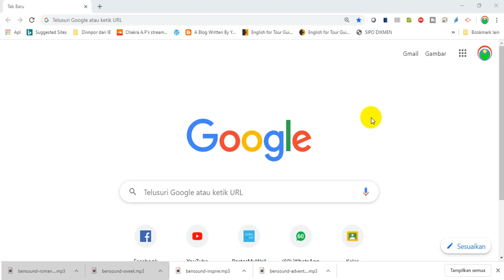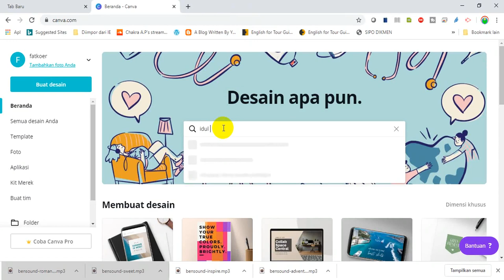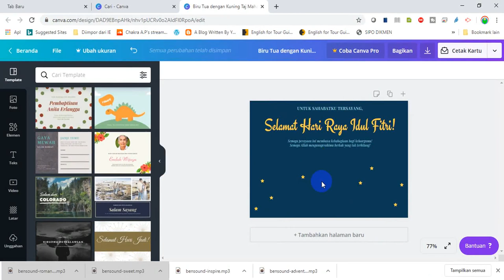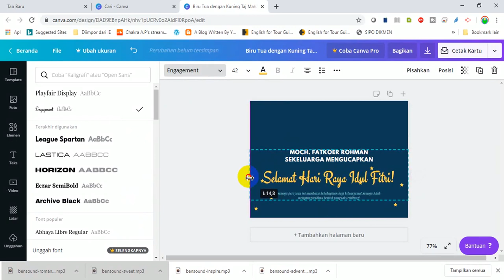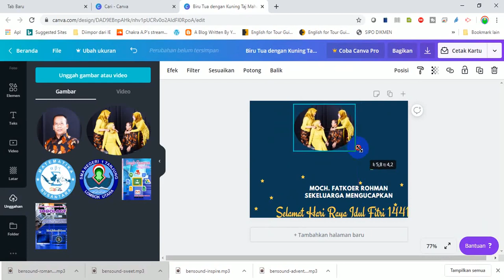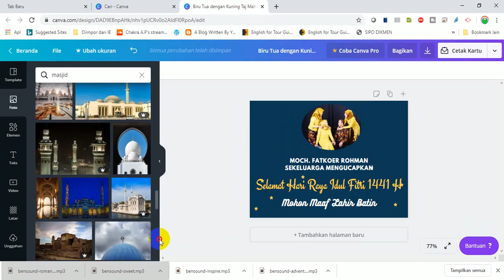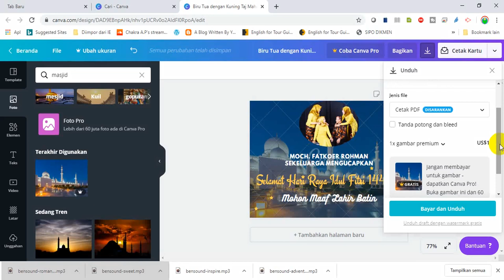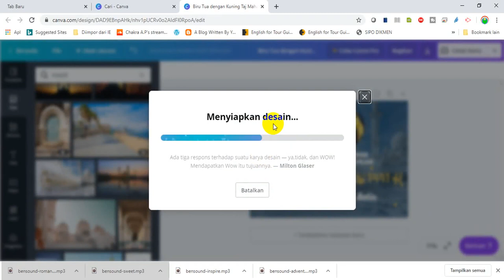HANYA 5 MENIT MENDESAIN KARTU UCAPAN LEBARAN (IDUL FITRI)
Membuat desain kartu ucapan lebaran (idul fitri) tidak harus memakai aplikasi pengolah gambar seperti photoshop yang rumit. Cukup menggunakan layanan online canva. Tamplate sudah disediakan, sehingga cepat membuat desain apa saja termasuk kartu lebaran. Membuat atau mendesain kartu lebaran ini bisa dilakukan secara online.